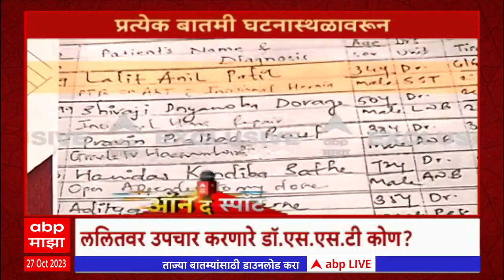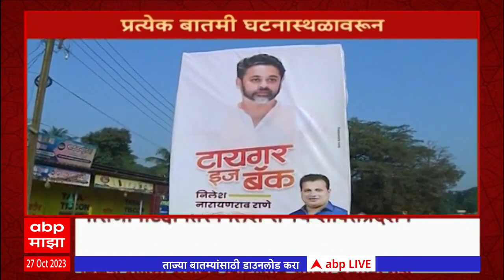On The Spot : ललित पाटील प्रकरण ते निलेश राणेंचं शक्तिप्रदर्शन : ऑन द स्पॉट : 27 ऑक्टोबर 2023